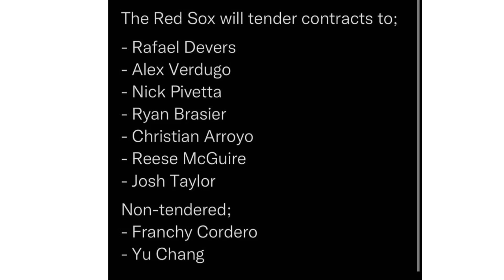RED SOX HACEN DESPIDOS Y FIRMAS RUMBO AL 2023/ BOSTON RED SOX AGENCIA LIBRE 2022-2023